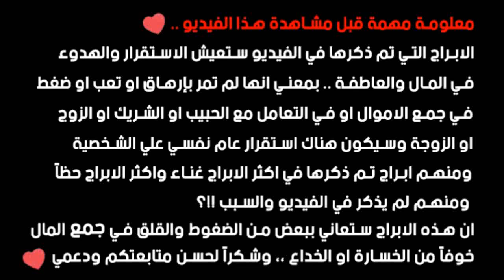اكثر الابراج استقرار وهدوء في العمل والعاطفة لعام 2020 😉😉👍